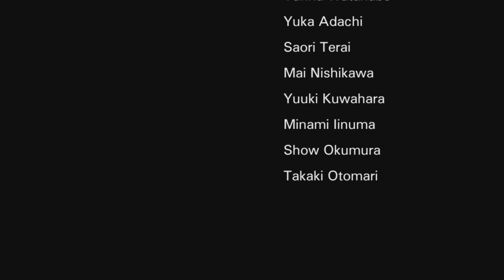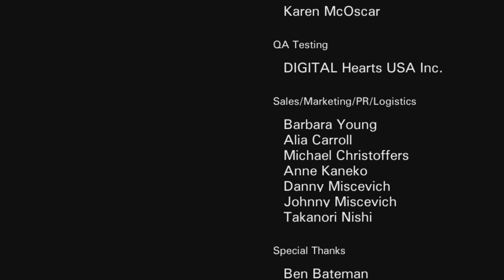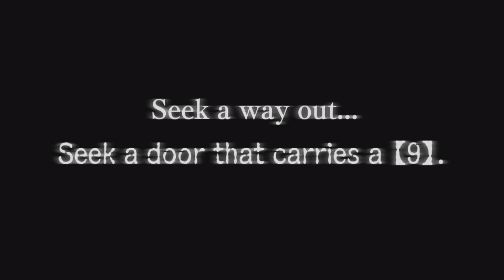Aufopferung !!! | Zero Escape: 999 #29